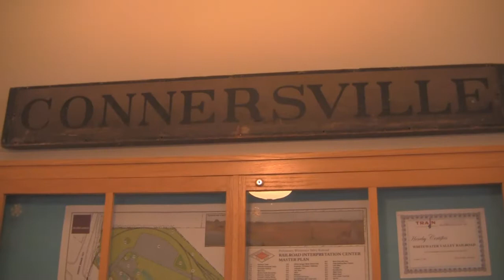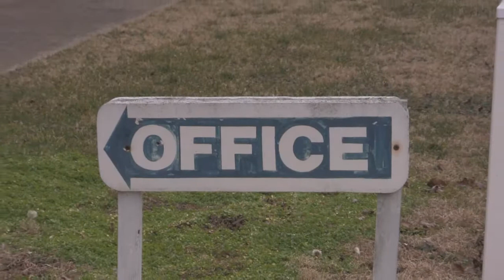Tech Tour : Seven Deadly Words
Clips from the Feb 2012 tour of three planned locations for the movie "Seven Deadly Words", which begins filming in July of 2012.

Locations are The Whitewater Valley RR station and Brian's Book Store and Coffee Bar in Connersville, IN, and St. Davids Parish Church in Morgantown, IN.